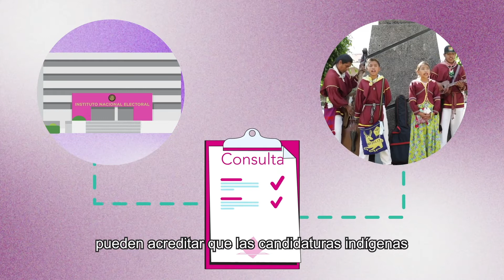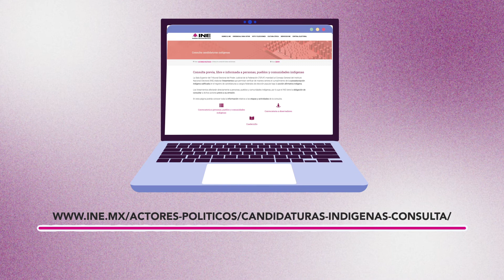¿Sabes qué es la Autoadscripción Calificada?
De cara a las próximas elecciones, el INE consultará a las personas, pueblo y comunidades indígenas sobre la mejor manera de garantizar el cumplimiento de la Autoadscripción Calificada.

Esto quiere decir que de acuerdo con la Constitución, una persona debe ser reconocida como indígena por el simple hecho de considerarse parte de los pueblos originarios. Sin embargo en materia electoral es necesario acreditar un vínculo con la comunidad cuando se aspira a una candidatura por una acción afirmativa indígena, pues esta figura busca asegurar la participación de las personas indígenas en la toma de desiciones.

La consulta se realizará del 2 al 21 de julio.